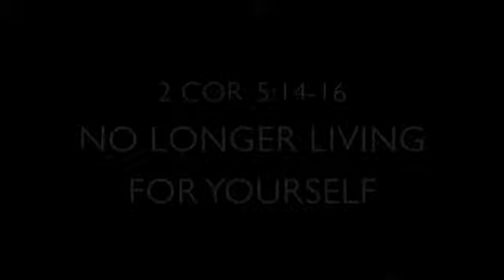OVERCOMING THE WORLD, THE FLESH AND THE ENEMY 2 OF 2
Three Enemies

"The bible tells us we have three different enemies: (1) the flesh- in us, (2) the world-outside of us, and (3) Satan-above and below us. According to the ascended position of the church, Satan is under us.

The Old Testament uses three different tribes to typify these enemies. The Amalekites typify the flesh, which is to be overcome through constant prayer. The Egyptians signify the world, which needs to be buried in the Red Sea. And the Caananites represent the powers of Satan, which must be conquered and destroyed one by one.

The flesh is set against the Holy Spirit: "the flesh lusteth against the Spirit, and the Spirit against the flesh; for these are contrary the one to the other" (Gal. 5:17). The world opposes the Father: "If any man love the world, the love of the Father is not in him" (1 John 2:15). And Satan contends with Christ:"To this end was the Son of God manifested, that he might destroy the works of the devil" (1 John 3:8). We thus see that the flesh is overcome by walking after the Holy Spirit; the world is overcome by loving the Father; and Satan is overcome by believing in Christ."

From Watchman Nee's, God's Plan And the Overcomers, Christian Fellowship Publishers, New York, 1977, page 49-50.